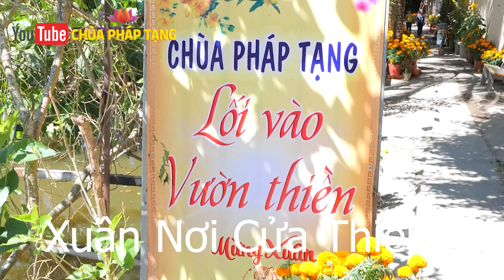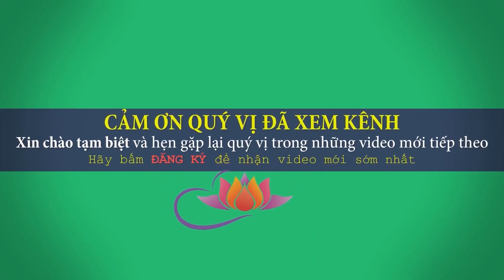LỄ CHÙA ĐẦU NĂM CẦN BIẾT - Nghe ngay Kẻo Năm Mới Ít Lộc - Chùa Pháp Tạng đón Xuân Nhâm Dần 2022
►Hãy chia sẻ video này với bạn bè và gia đình của bạn. Chúc bạn và gia đình nhiều an lành! ❤️😊🙏
►Theo dõi trên trang facebook của chúng tôi:
►Vui lòng để lại đánh giá của bạn nếu bạn không ngại dành thời gian. Xin chân thành cảm ơn.

Facebook cá nhân: Thích Trí Huệ (trang có tick xanh)